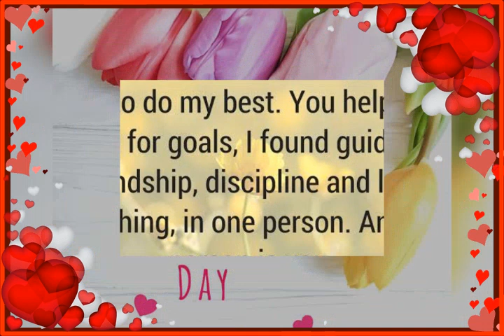Teachers day celebration |Class xii Eng Medium batch |2021